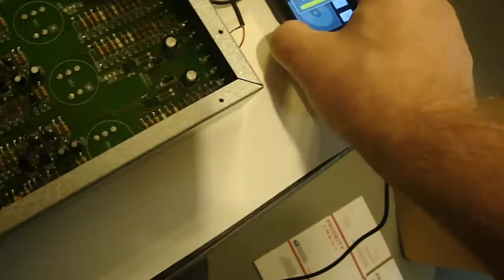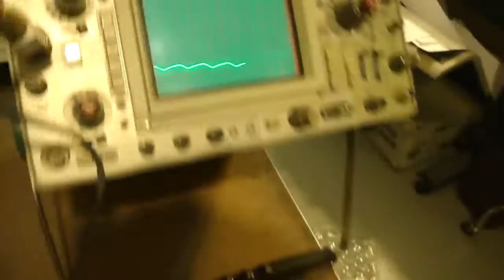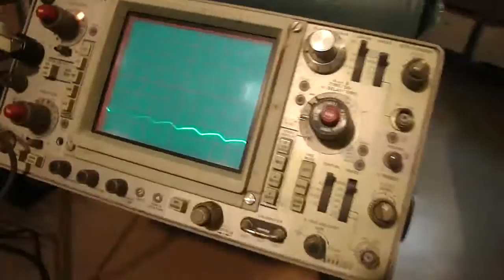Biamp 601e 6 Channel Line Mixer Electronics Repair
A cold checkout and repair of a Biamp 601E 6 channel Line mixer. This was in my shop for several months and tonight I decided to see what the deal was. Mainly it was dirty ( pots, buttons ) and some caps had seen better days. The real pain in the butt was finding something to power it on with.